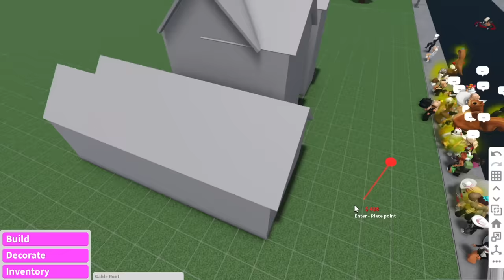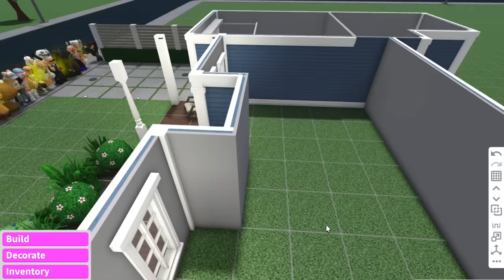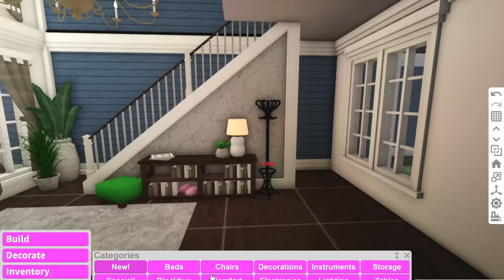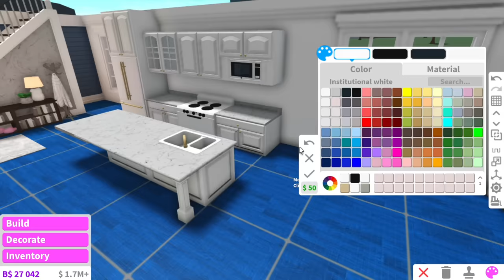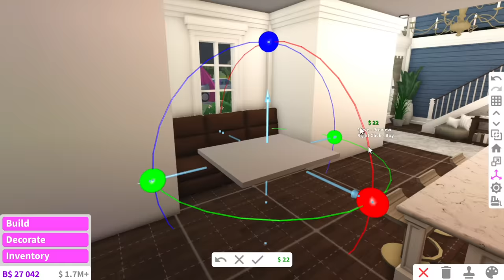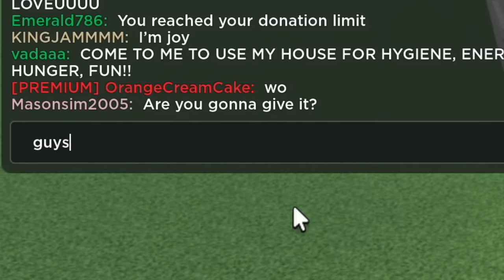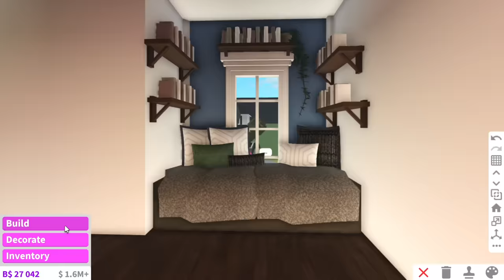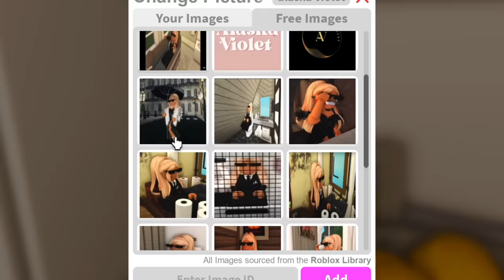BUILDING A BLOXBURG HOUSE but I can't DELETE ANYTHING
today i attempted to build a bloxburg house but I can't delete or undo anything I press down...